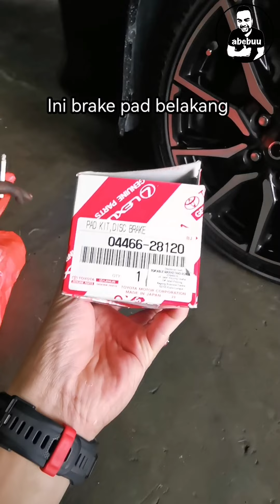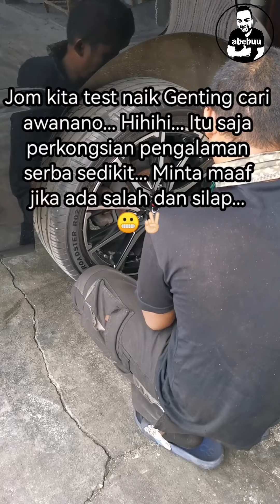Pengalaman Tukar Brake Pad Toyota Voxy Zrr80 Zrr80w